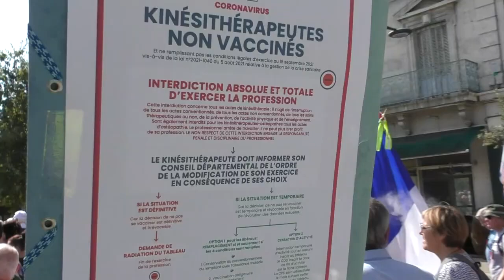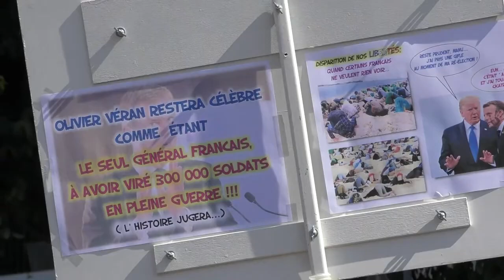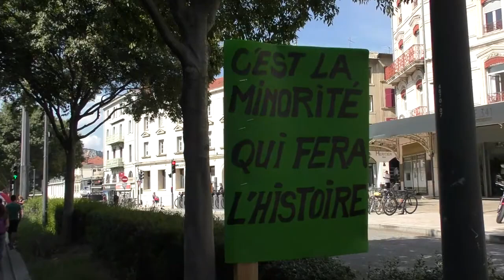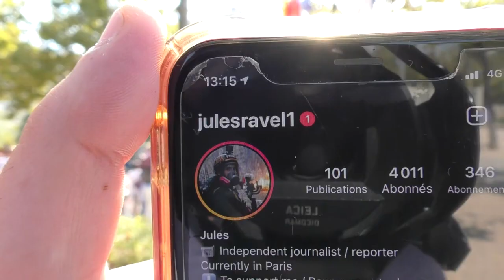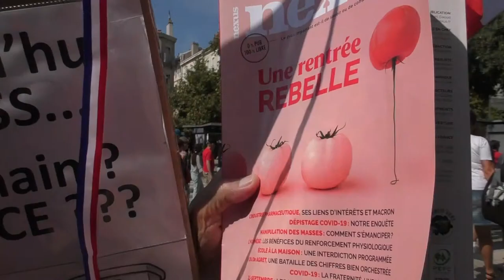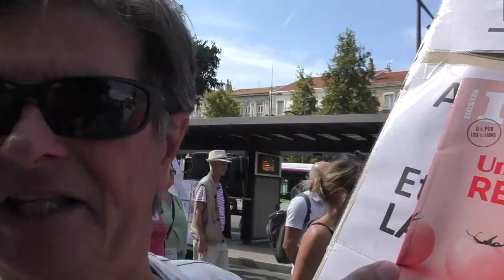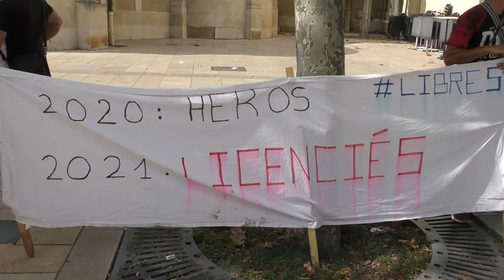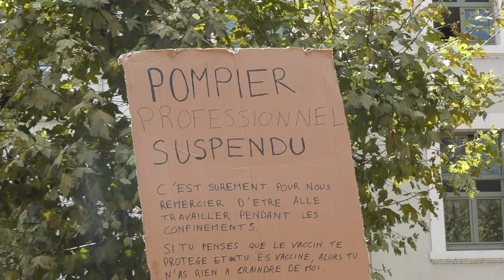VALENCE - MANIF CONTRE LE PASS SANITAIRE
(Republication d'une vidéo publiée le 19 septembre 2021)